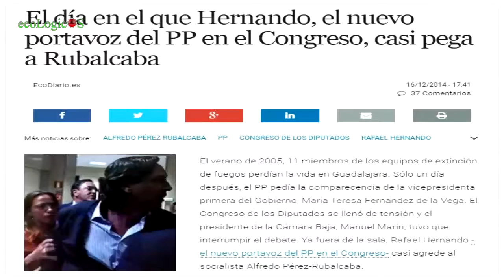FELIPE GONZALEZ EN LA UNIVERSIDAD